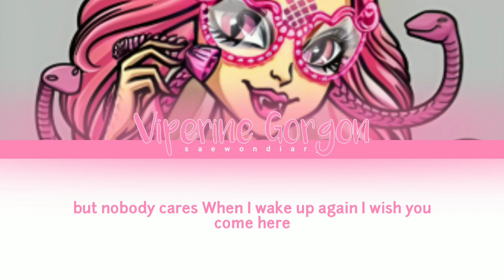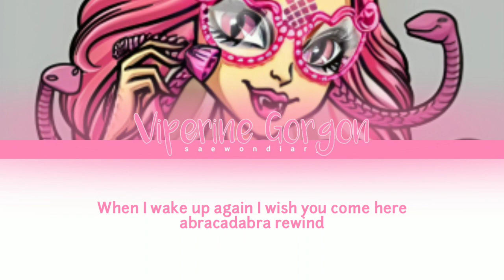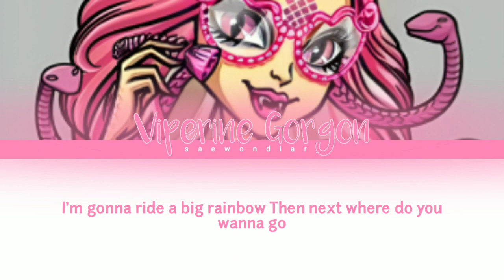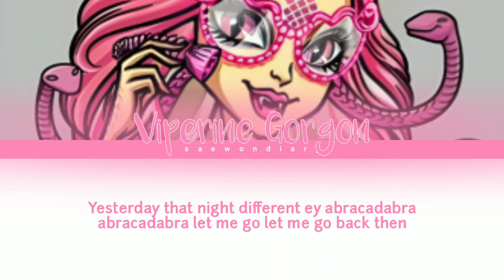Viperine Gorgon (MONSTERGHOUL) - Abracadabra. ♡ | Color Coded Eng Lyrics + *How Would* + FANMADE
💌 | NOTES
I'M BACK~ or sort of lol

Hey guys!!! In order to celebrate the success of me finishing the MONSTERGHOUL layouts, I will be uploading videos everyday just to test the waters of the layouts that I have created. As all of these are being tested, I will always be finishing the EVERAFTER layouts (which is currently ongoing) just so that I could double the possibility of this channel's comeback. These layouts are a LOT so prepare yourselves lol~

But anyways, thank you guys and have a great day ahead!! ❤

💗 | MONSTERGHOUL
Fandom Name: GHOULISH
(Members, Birthdays, Ranks and Positions)
1. Frankie Stein (06/26/2000 • Rank 3): Leader, Lead Vocalist, Lead Dancer, Center, Face of the Group
2. Viperine Gordon (04/22/1995 • Rank 7): Sub-Vocalist
3. Cleo de Nile (10/03/1995 • Rank 2): Main Dancer, Sub-Vocalist
4. Catty Noir (02/23/1996 • Rank 5): Main Vocalist, Sub-Rapper
5. Jane Boolittle (07/15/1997 • Rank 9): Main Dancer, Main Rapper, Sub-Vocalist
6. Clawdeen Wolf (04/30/1998 • Rank 1): Main Rapper, Main Dancer, Sub-Vocalist
7. Lagoona Blue (06/10/1998 • Rank 6): Lead Dancer, Lead Rapper, Sub-Vocalist, Visual
8. Lorna McNessie (03/14/1999 • Rank 10): Lead Dancer, Sub-Vocalist, Sub-Rapper
9. Madison Fear (03/05/2000 • Rank 11): Main Vocalist, Lead Dancer, Sub-Rapper
10. Elissabat (01/21/2001 • Rank 8): Lead Vocalist, Visual
11. Draculaura (02/14/2001 • Rank 4): Lead Vocalist, Lead Dancer, Visual, Maknae

📌 | LINE DISTRIBUTION
1.
2.
3.
4.
5.
6.
7.
8.
9.
10.
11.

🙊 | INFO
• Released on: September 7, 2020
• Artist/Group: YooA
• Album: Lucid Dream
• Song: Abracadabra